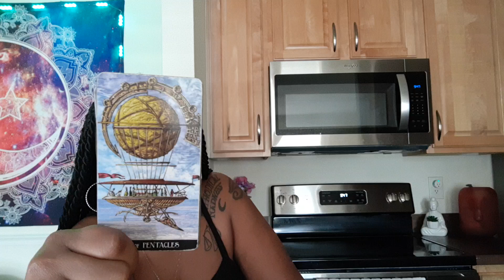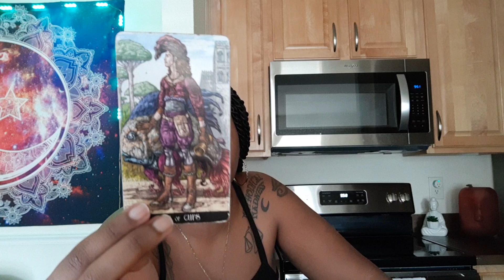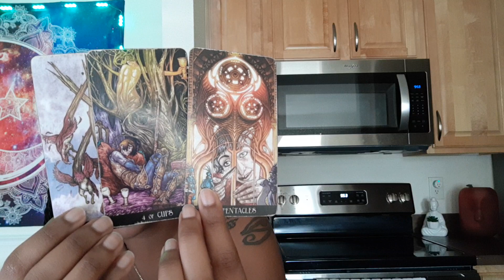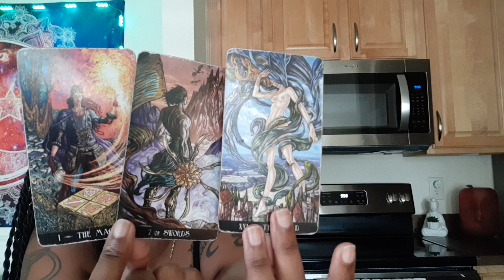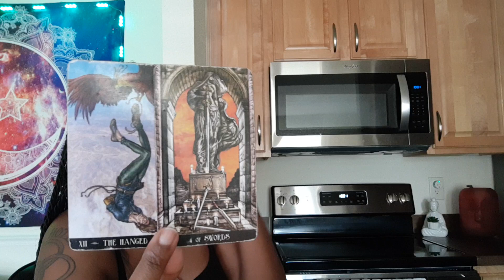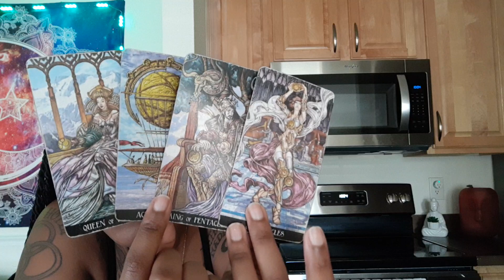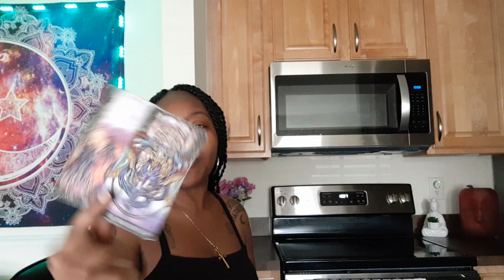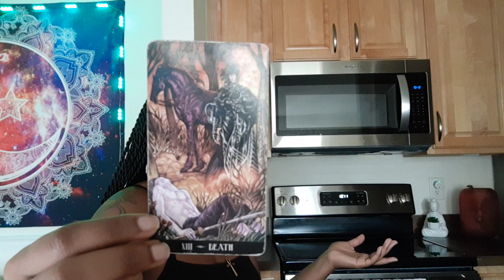WUWTP🌌?|Fire Signs♈♌♐:Stuck, but still needing to keep moving🎭🔮|VENUS ENTERS SCORPIO TRANSIT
•••Spiritual Journey Reading (where are you currently at in your Spiritual journey, and how to navigate): $45.00 💫